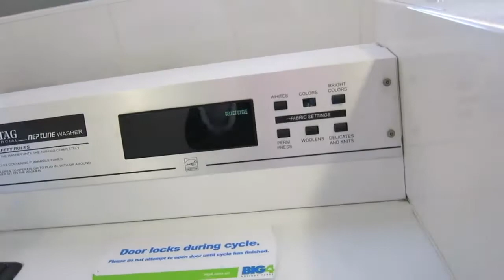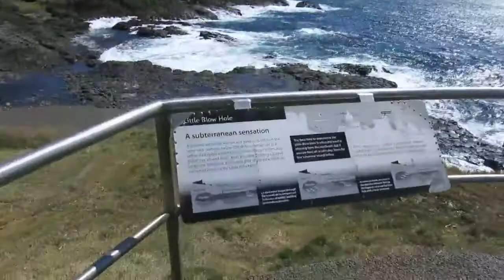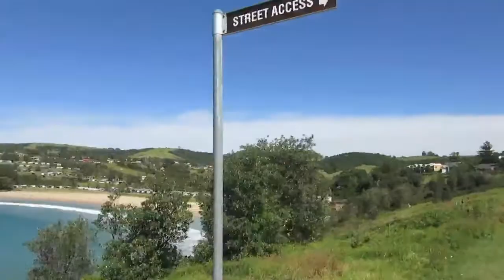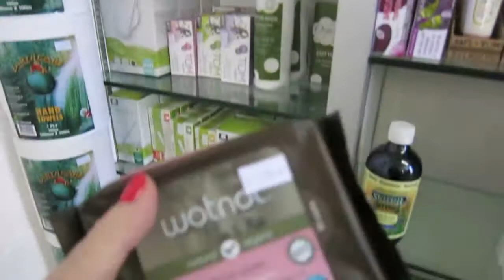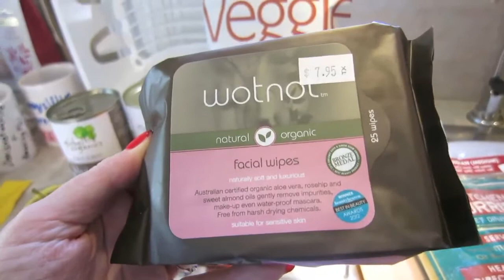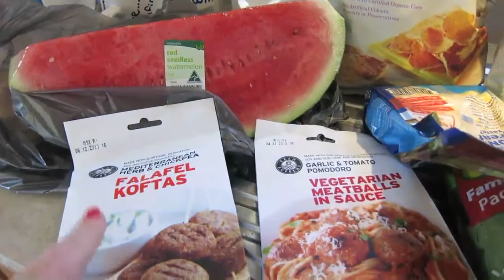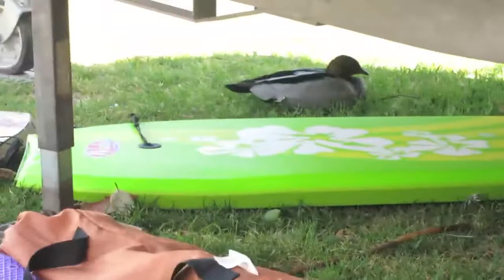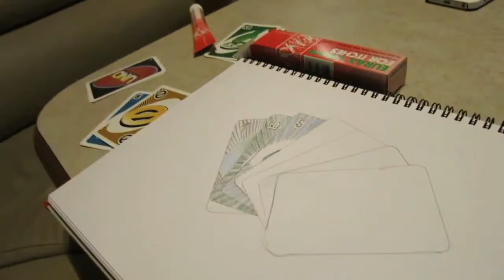DITL - The little Blowhole - 2nd Oct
Today I do some laundry, take a walk around to the Little Blowhole, do some shopping in Kiama, are visited by the local ducks and spend time at the beach & pool.